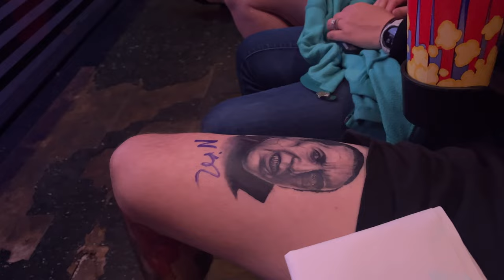RENFIELD Q&A WITH Nicolas Cage and Chris McKay FRONT ROW | OVERLOOK FILM FESTIVAL 2023 New Orleans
Full Q&A from the front row following the Renfield premiere at Overlook Film Festival at Prytania
Uptown in New Orleans!